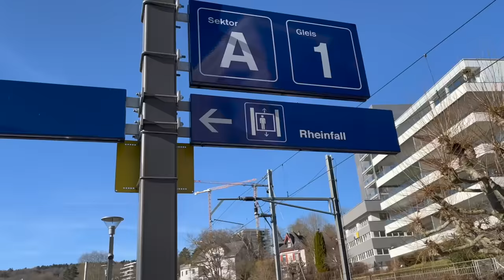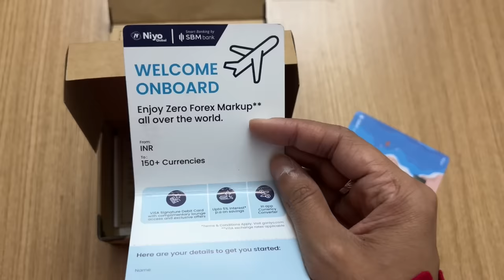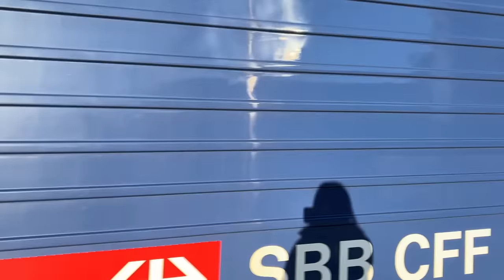SWITZERLAND TRAVEL VLOG 🇨🇭 Ep 1 | Visiting Zürich, Rhine Falls & Sledding in the Swiss Alps!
Back again traveling in the beautiful country of Switzerland, and in this video, I explore Zurich, the Rhine Falls, check out some scenic views on Swiss trains, and the best sledding experience in Bergün in the Graubünden region of Switzerland! I traveled to Switzerland in the month of February.

Also, I often get asked for suggestions for good cards to use while traveling and the Niyo Global Card is a great choice. As mentioned in the video, it has a zero forex markup, and you can easily load INR to this card and spend in 100+ currencies in over 150+ countries around the world. It also has an easy-to-use app that has features like the ATM locator which come in handy while traveling.

Check out more details and get yourself the Niyo Global Card

Video about: SWITZERLAND TRAVEL VLOG 🇨🇭 Ep 1 | Visiting Zürich, Rhine Falls & Sledding in the Swiss Alps!

▸ Canon M50 mark ii
▸ iPhone 12 Pro Max
▸ Go Pro Hero 5 Black
▸ Rode VideoMicro
▸ Manfrotto Mini Tripod
▸ Manfrotto PIXI EVO 2 (mostly use this)
▸ Joby GorillaPod (with ball head)
▸ Big Tripod
▸ MacBook Pro
▸ iPad (for hand drawn stuff)
▸ Editing software: Final Cut Pro X
▸ SSD (for editing)
▸ Hard Drive 1TB
▸ Hard Drive 4TB